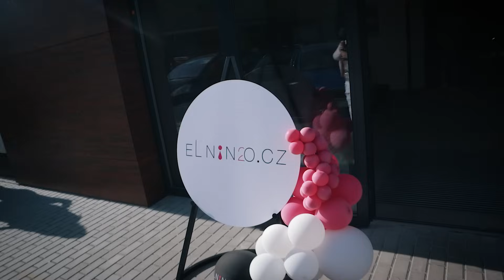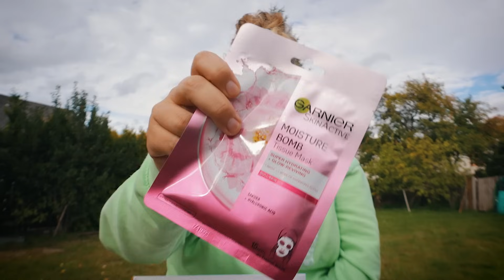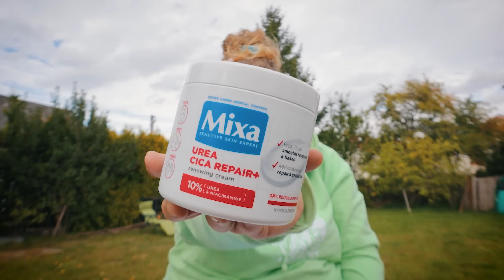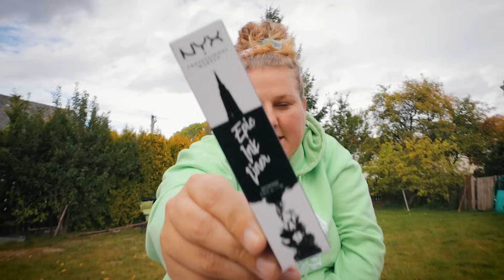Blondýna ve velkoměstě! Po 15 letech vlakem do Prahy na party El Nino s @TerryMakeupTutorials - VLOG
Je tu nový vlog! Tentokrát výlet do Prahy vlakem. Jela jsem vlakem po 15 letech, takže si dokážete představit, jak to vypadalo. 😁 Každopádně jsem se v Praze opět s @TerryMakeupTutorials  🥰 Oslavily jsme narozeniny s e-shopem El Nino a ten den jsme si zase pořádně užily :) Tak pojďte nasát alespoň trochu PIPI atmosféry. 😊
[ MOJE KNIHY + MERCH LIVE MORE! ]